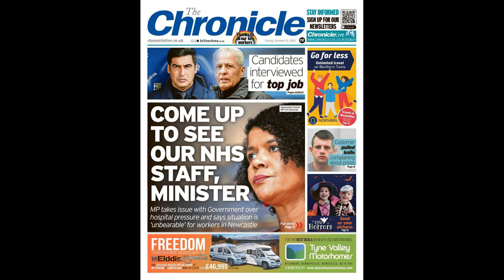Marc Overmars' stance on joining Newcastle as Magpies prepare to quadruple his Ajax salary